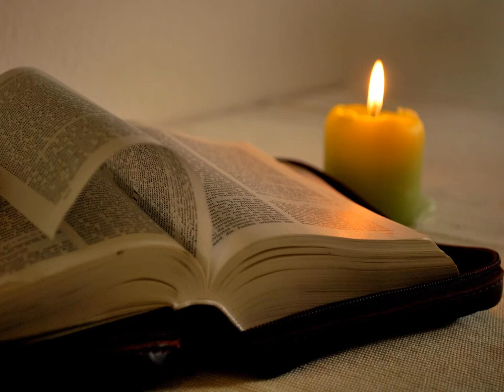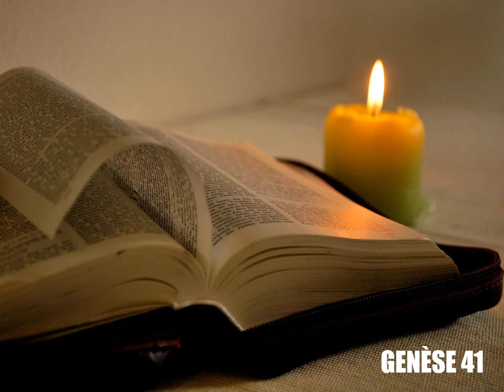Genèse, chapitre 41 - Lecture de la Bible King James Française